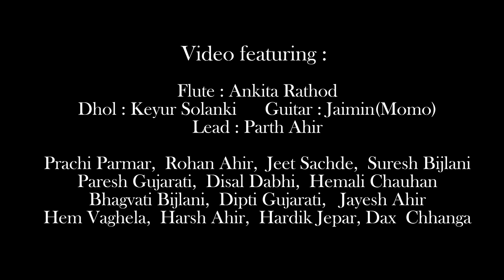Ghani Re Khamma - Nandlal Chhanga | Mara Shreeji Bava Ni | Shrinath Ji Bhajan | नन्दलाल छंगा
Ghani Re Khamma is a cherished Vaishnav prayer dedicated to Shrinathji, which I’ve been listening to since my childhood, just like every Vaishnav. 🙏✨

In this video, I share my heartfelt rendition of this beautiful prayer. I hope my attempt resonates with you and brings you the same sense of devotion and peace that it has brought to me throughout the years.

Radhe Radhe!! 🙏🙏

Credits :
Song Name :- Ghani Re Khamma | Mara Shreeji Bava Ni | Shrinath Ji Bhajan
Singer : Nandlal Chhanga | नन्दलाल छंगा
Mix & Master : Shivam Gundecha
DOP : Jack Photuwala
Producer : Ishaan Chhanga
Edit : Mitesh Dhamecha

Chorus : Avani Solanki Goswami
Flute : Sarang Adhikari
Guitar : Jaimin Nayak
Dhol : Sagar Dave

Video featuring :
Lead : Parth Ahir
Flute : Ankita Rathod
Dhol : Keyur Solanki
Guitar : Jaimin(Momo)

Prachi Parmar
Rohan Ahir
Jeet Sachde
Suresh Bijlani
Paresh Gujarati
Disal Dabhi
Hemali Chauhan
Bhagvati Bijlani
Dipti Gujarati
Jayesh Ahir
Hem Vaghela
Harsh Ahir
Hardik Jepar
Dax Chhanga

Audio Streaming Partner : DND Music Company
Venue : The Villa - Bhuj

Follow me on your favorite platforms for exclusive content, behind-the-scenes moments, and more:

Thank you for all the love and support! Keep the love coming.